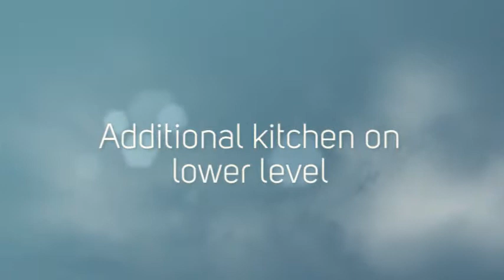Owner Financed Waterfront Home For Sale in Little Compton, RI | 44 Beach Drive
NO BANKS! Owner financing​, flexible terms​ for this truly amazing Ocean Front home in Beautiful Little Compton, RI – a historic town with rolling fields, stone walls, a quaint center, surrounded by water on 3 sides. This is a Single-Family Home located at 44 Beach Drive and has 6 beds, 5 ½ baths, and approximately 8,972 square feet. Gourmet kitchen with all custom cabs and additional kitchen on lower level. The property was built in 2002. 3 Car garage features an 800′ apartment above it.